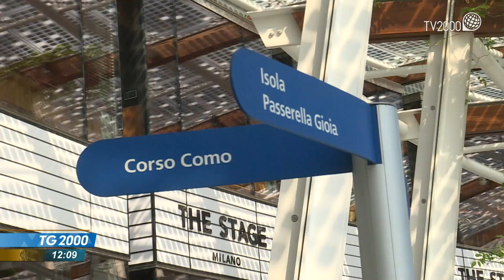Le baby gang di Milano, fenomeno che comincia a preoccupare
A Milano si registra ancora un episodio di criminalità delle cosiddette baby gang. Questa volta nella centralissima piazza Gae Aulenti. E il fenomeno comincia a preoccupare. Il servizio di Luciano Piscaglia.